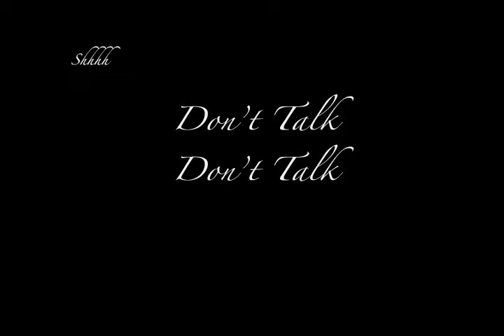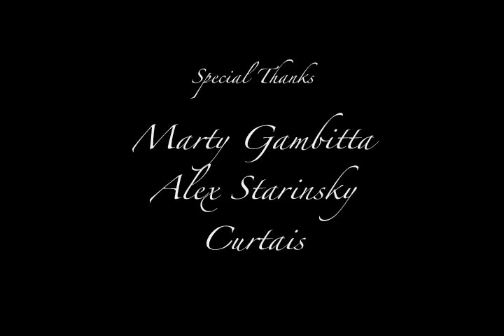Shhh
Project for my Digital Class. Song is Time Code by Bright Eyes. Utilized the Sin City effect using Final Cut